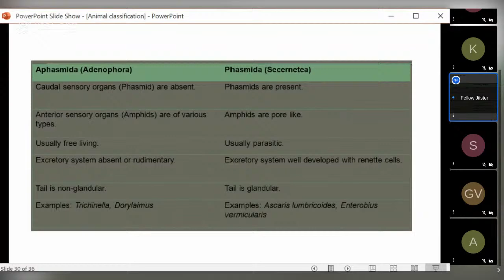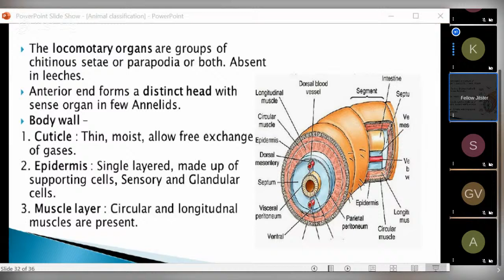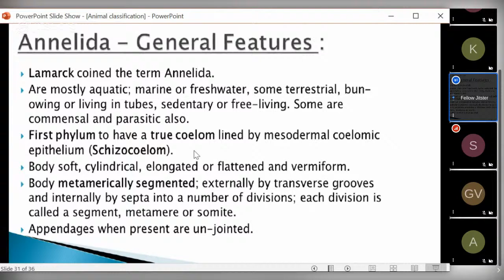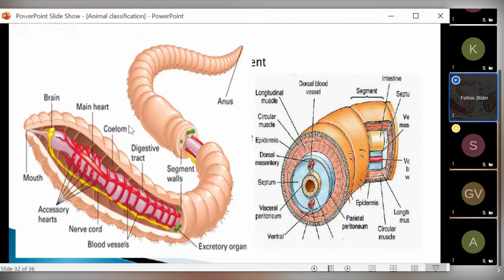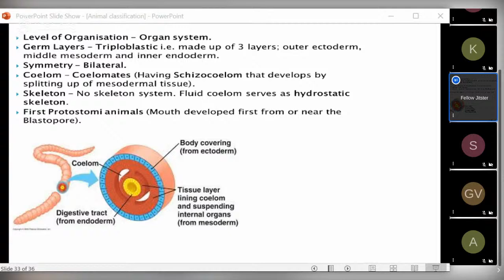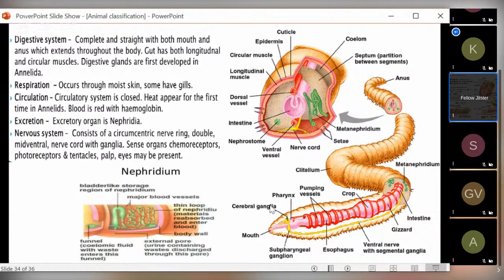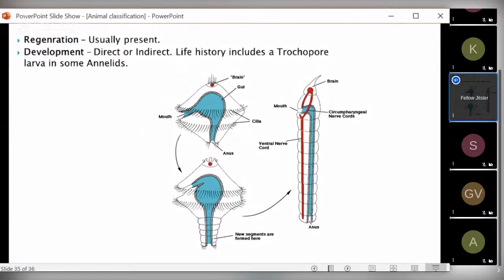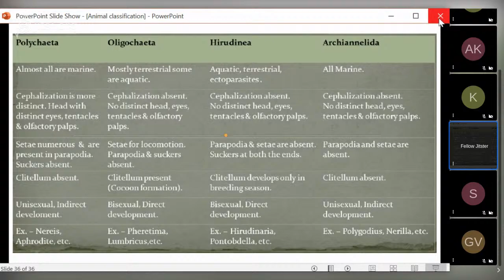Animal Classification - Part 3b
CSIR NET/IIT JAM - JNU (Biology Stream) Preparation and for Undergraduate and Post Graduate Courses